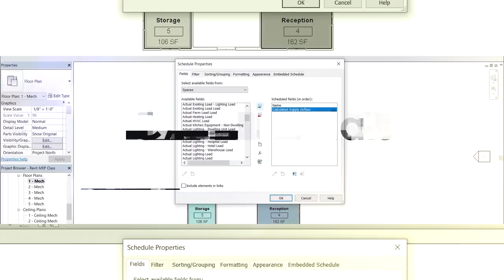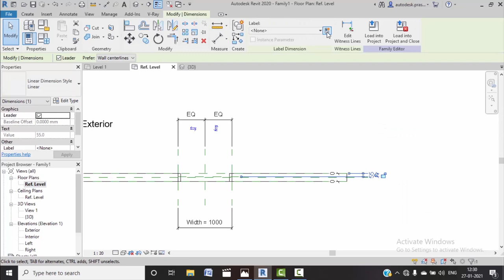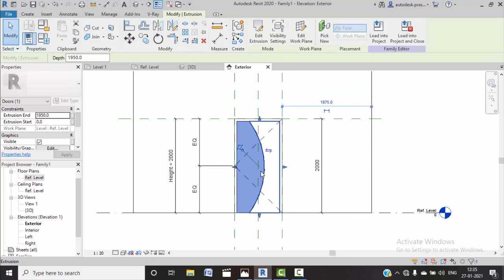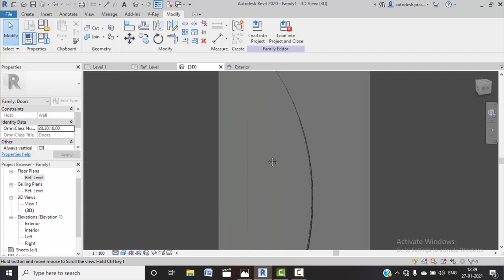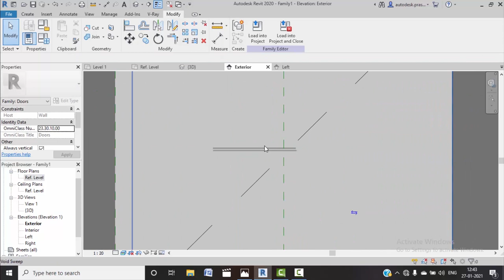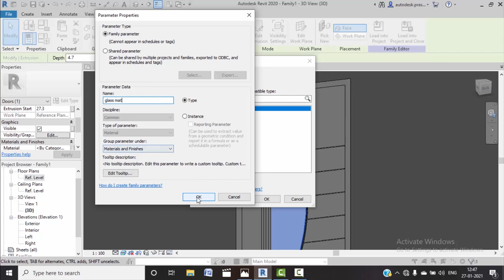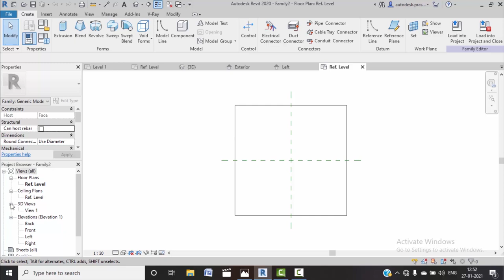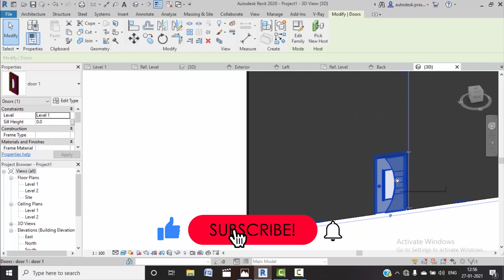How to make stylish Door in Revit Architecture | Door Family | PTS CAD EXPERT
In this video, We have discussed about Door family, How to make a door with the help of family in Revit.

Join our Live Training on Revit Architecture, Here is the Batch

There is a lot of doors already available in Revit but if you want to make your own style of door then that video is very important for you, make sure watch this video till the end. Keep learning & Keep Growing